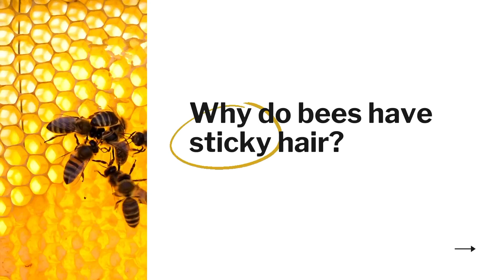Bee Jokes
Join us for our virtual BEEtopia with some jokes that are family friendly about BEES!